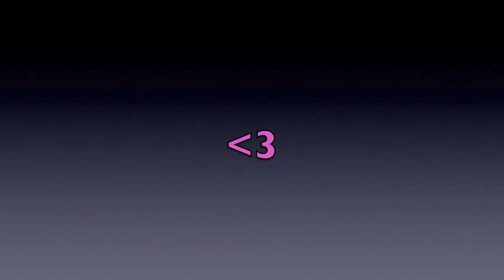Black Ops: 6 people i say?